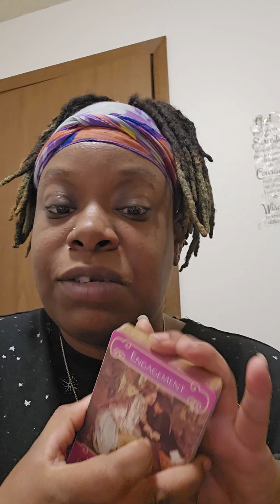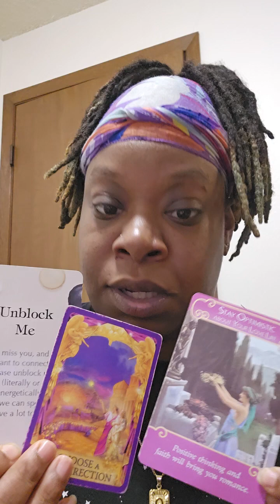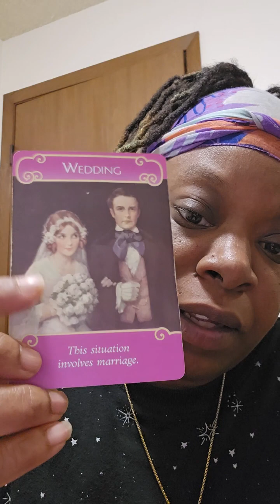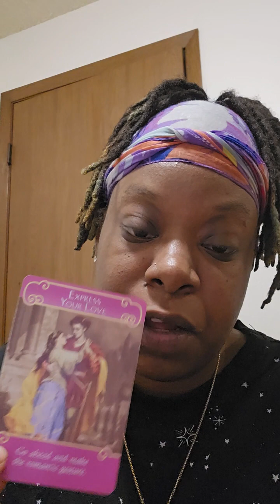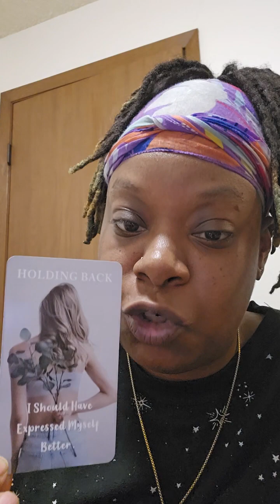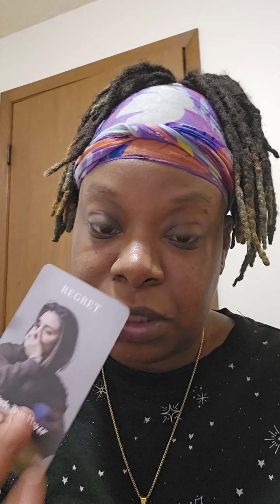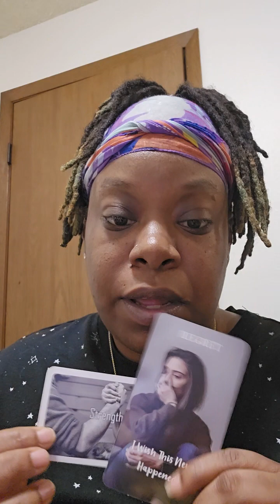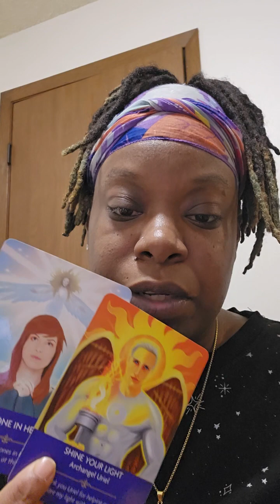New moon 🌚 - Water signs♋️♏️♓️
*tick-tok
Msone_of_kind